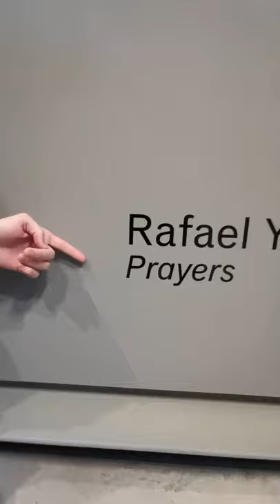Prayers guided tour by Rafael Yaluff at Corkin Gallery - Toronto 2019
A guided tour to the show "Prayers" by Rafael Yaluff at Corkin Gallery.
Toronto 2019